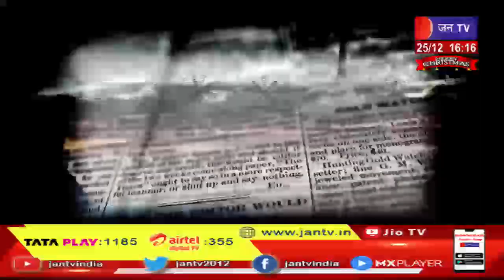Uttarakhand | Uttarakhand News Bulletin 4 PM Dated 25 Dec 2022 | JAN TV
News Credit-KM